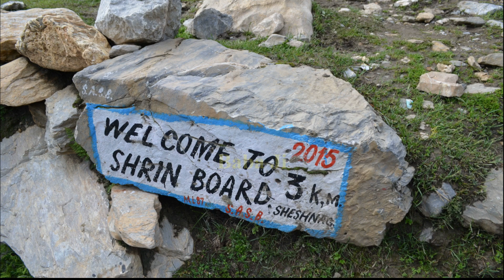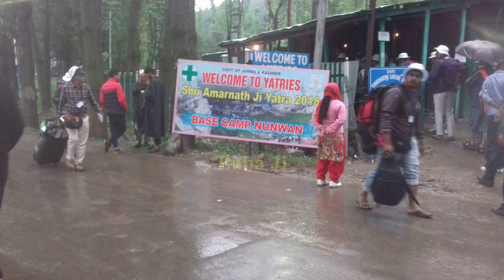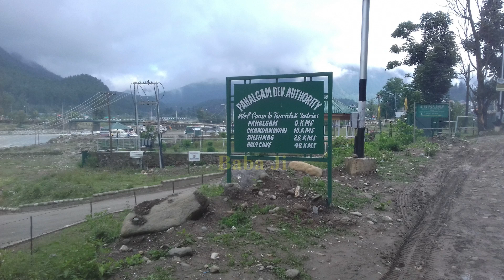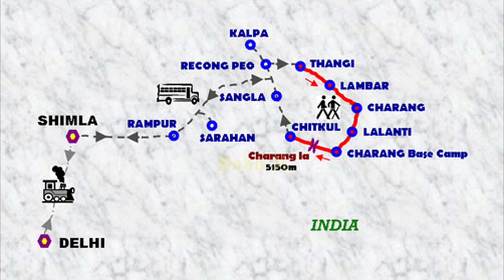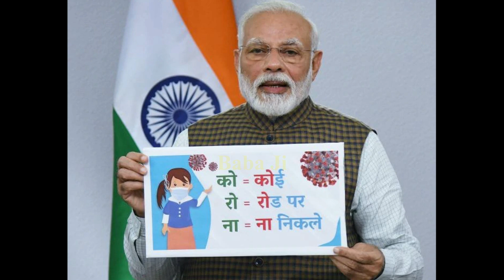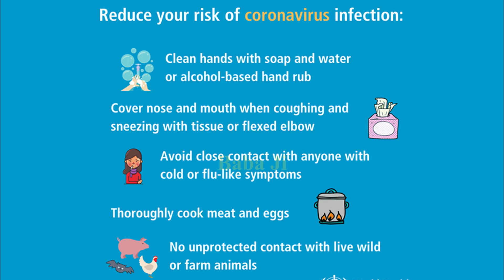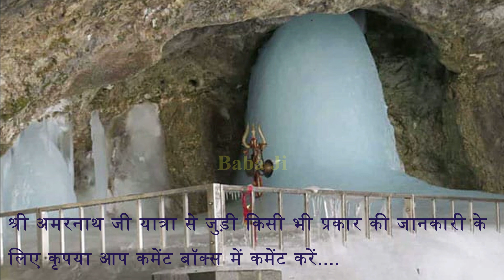Shri Amarnath Ji Yatra 2020 - क्या यात्रा की डेट्स में कोई बदलाव हुआ है?